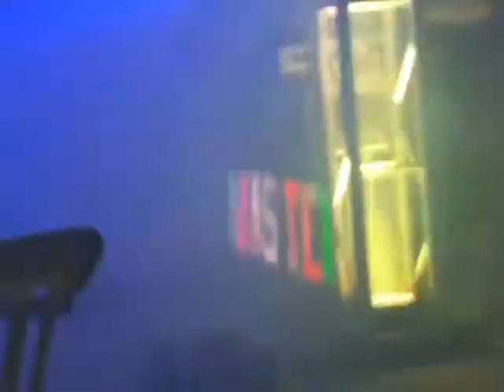Presentación Del -Master Discplay- Yeison Devoz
champeta rey de rocha tropicana